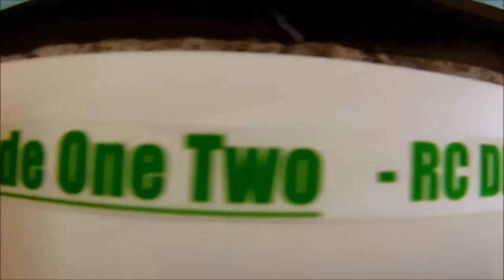RC DRIFING IN AUSTIN TX: TEAM BODY TEASE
Still gotta add all the detail to the team bodies ...these are two of the four team bodies we have all with slightly different paint schemes.. now we just need to work on drifting better and all will look right with the scale world lol.. hope you enjoyed watching.